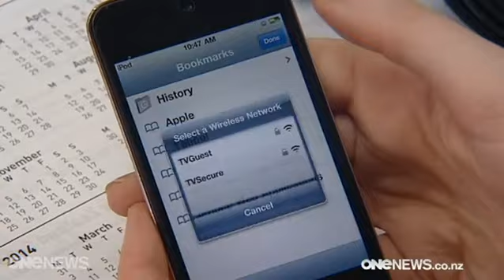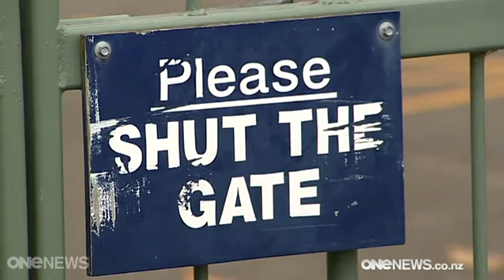Fathers win school Wi-Fi battle